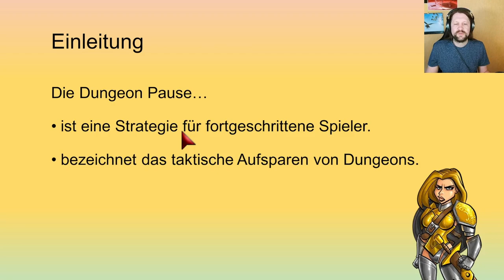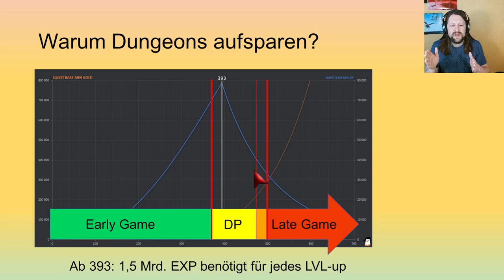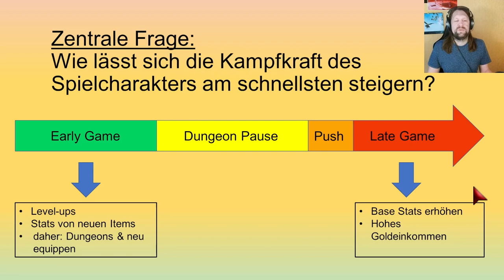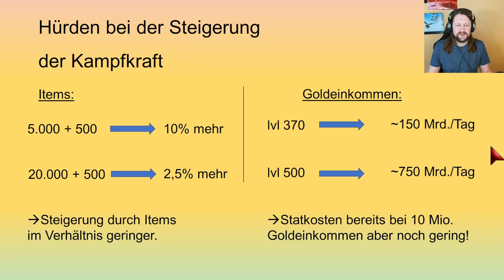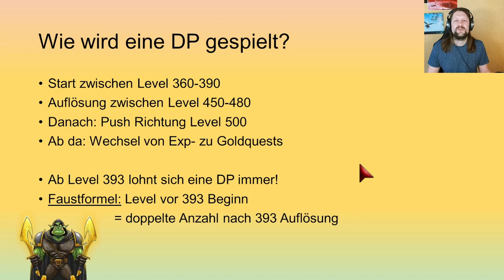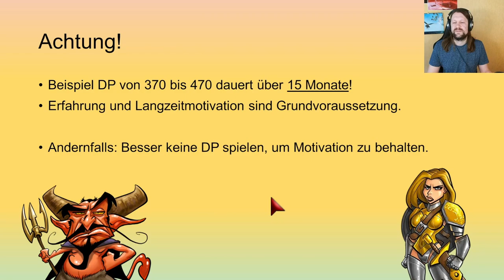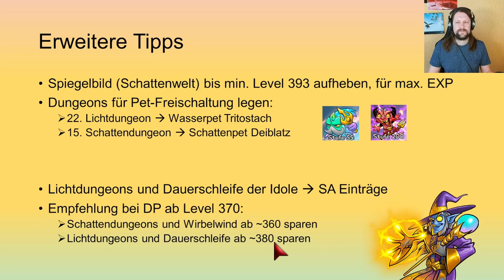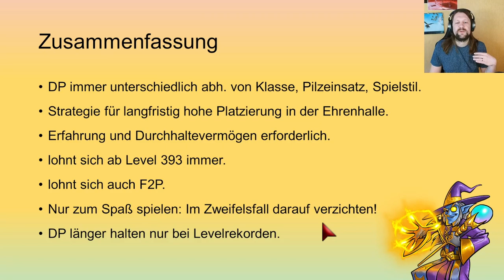The Dungeonpause in Shakes and Fidget [English Subtitles] | Let's analyse S&F #12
The Dungeonpause in Shakes and Fidget | Let's analyse S&F #12

Everything about the Dungeonpause in Shakes and Fidget.

⮞Verzeichnis
0:00 Introduction
1:01 Example Dungeonpause
1:32 Exp graph
2:59 Increasing fighting ability
5:33 Goal of a DP
6:33 Guide to DP
7:56 Advantages of DP
8:32 Careful
9:02 Advanced Tips
10:24 Conclusion
11:47 Credits
12:34 Good Bye

⮞My S&F Accounts:
w27 - Raidbossnunu - Mage
w59 - Raidbossnunu - Battlemage
S7(DE)- Zisseurus Lowera - Beserk (Project: F2P and no thirst)
EU1 - Raidbossnunu - Mage (Project: Only Int/Luck)
EU3 - Raidbossnunu - Druid (Project: Only Allstat)
w55 - Raidboss 1 - Battlemage (Project: Level 1 only)